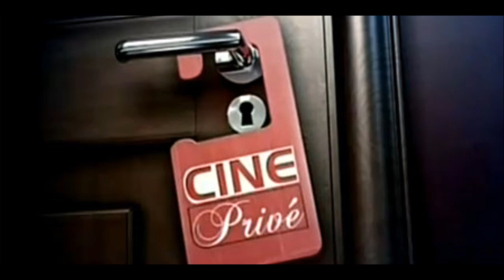Emmanuelle - Música Tema de Abertura - Cine Privé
Emmanuelle - Música Tema de Abertura